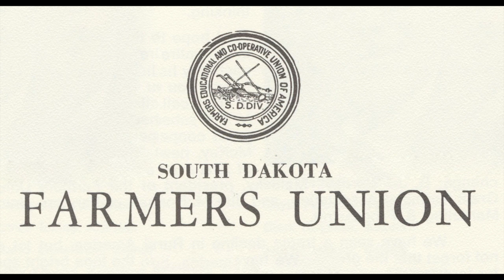South Dakota Farmers Union Delegates in Washington, D.C. and Interviews with Senator Karl Mundt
Thirty-six South Dakota Farmers Union delegates meeting in Washington, D.C. with Senator Karl Mundt about the Brannan program.  The farmers want 100% of parity and feel the worst thing would be to do nothing in Congress for a farm bill this year.  They also talk about the R.E.A.  At the conclusion of a meeting at the Dodge Hotel in Washington, people are being interviewed as they pass out of the meeting.